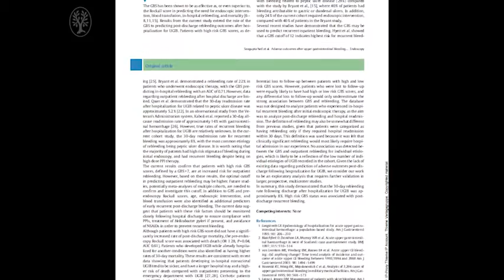Neil Sengupta – Video Comment on “High Glasgow Blatchford Score at admission is associated with…”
High Glasgow Blatchford Score at admission is associated with recurrent bleeding after discharge for patients hospitalized with upper gastrointestinal bleeding

Neil Sengupta, Elliot B. Tapper, Vilas R. Patwardhan, Gyanprakash A. Ketwaroo,Adarsh M. Thaker, Daniel A. Leffler, Joseph D. Feuerstein

This prospective observational study investigated the prediction of 30-day rebleeding using the Glasgow Blatchford Score in a cohort of 336 patients with upper gastrointestinal bleeding. The results showed that a high score was associated with a high risk of rebleeding after discharge, and the authors suggested that patients with a score greater than 7 should be closely monitored. Further studies should be conducted to confirm the clinical application of a high score in predicting 30-day rebleeding, with a particular focus on patients with the major etiologies for upper gastrointestinal bleeding, including peptic ulcers and varices.

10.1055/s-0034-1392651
Published online: 4.9.2015
Endoscopy 2016; 48: 9–15
Stuttgart · New York
ISSN 0013-726X